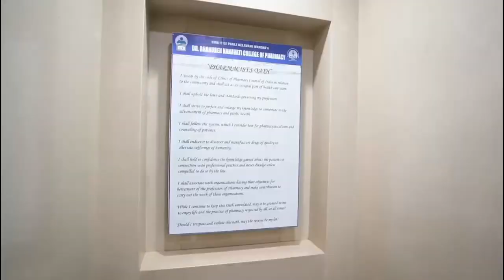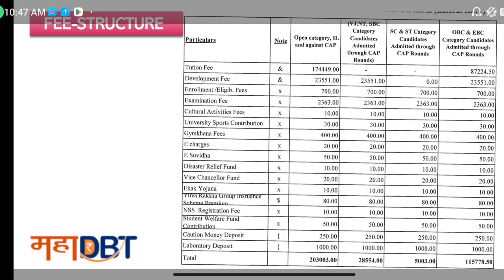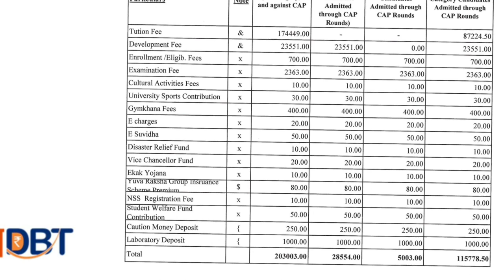Dr. Bhanuben Nanavati College of Pharmacy Review / B-Pharmacy / cut-off,fees,placement / MHT-CET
Namaskar,